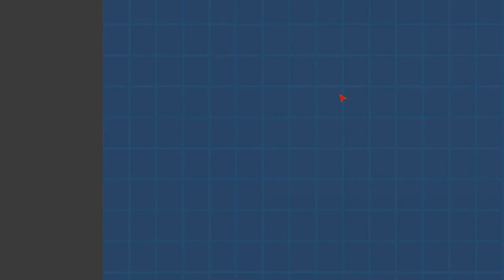[Black Storm (PvZ Fangame)] Stage 3-8 BOSS: Knight of Spades (HEROIC diff)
tall and black

Team used in this video: Solar Panel (Sunflower), Raft (Lily Pad), Nana (pink-haired bunny girl that attacks anywhere on the map and occasionally stuns all enemies and herself), Paryi (300-sun Threepeater), Kyouka (Squash), Shengge (Mini Potato Mine summoner (ECLISE COPY OMG!1!1!)), Yumeoto Chano (Torchwood but parasol instead of fire and works on almost any straight-shot projectiles), Rinco (Repeater). I also picked Mine-D (Potato Mine) and Akane (Snow Pea that can freakin' backflip) just in case.

Boss info: Knight of Spades, world 3 boss. This boss is among the harder ones in the game, but there's nothing a bunch of +20 Paryis can't solve, she really is the meta for bosses. Shengge also proves to be especially good against the mobs during Phase 3 too.
Phase 1:
He appears on lane 4 and always stays on lane 4. He slowly moves forward, aiming straight towards your base, destroying everything in the path.
He occasionally shoots 4 arrows that destroy your units and act as [Architectural Trap] blockers that can be removed by Yume (Grave Buster) but I don't use her here as my straight-shot DPS is enough.
During this phase there'll be a lot of those wooden Anti-Defender guys as well, so it's best not to use Defender units in the fight. On Normal and Elite difficulties he'll stay like this for the entire fight so you need to focus all your dps on lane 4, but on Heroic this phase is just a stalling phase for the later ones.
Phase 2: (activates when reaching 75% HP, exclusive to Heroic)
The fight changes completely as the knight now becomes your average jumpy boss. He's got a set of abilities that can destroy your defenses real quickly.
He can reset the CD of all your cards, making the units with very long recharge basically unusable from this point onwards.
He will then do a slash, destroying some of your units at the back. The slash ALWAYS LANDS ON THE SAME SPOT, so you just need to memorize where it is and don't put anything there after he slashes once.
His most dangerous attack is the slam which destroys all units in a random 3x3 area and doesn't seem to have any pattern. You need to start spreading your attackers out and/or limit the number of attackers you have on each lane so that you don't lose too many at a time.
Phase 3: (activates when reaching 0% HP, exclusive to Heroic)
This phase is now a survival phase, where the boss cannot be damaged but will automatically die after some time. This is where the real sh*t begins as his abilities are basically the same as Phase 2 but WAY faster. But honestly as long as you still have at least one Nana on the field and enough DPS this shouldn't be that hard.